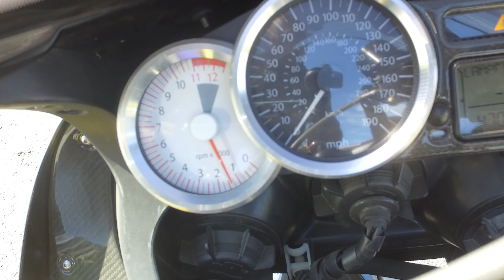2006 BMW K1200S Idling